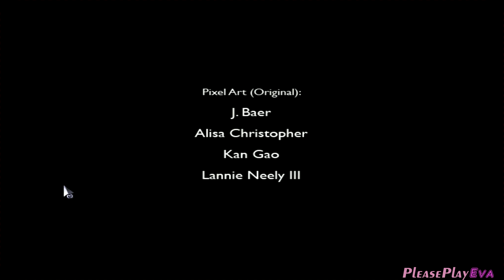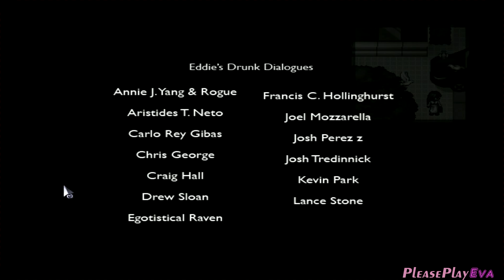To the Moon - Gameplay Walkthrough: Minisode 1 (No commentary)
This is Gameplay Walkthrough of minisode 1 in Sigmund Corporation Holiday including dialogues in game To the Moon for fun

To the Moon for PC version
Developer and Publisher: Freebird Games